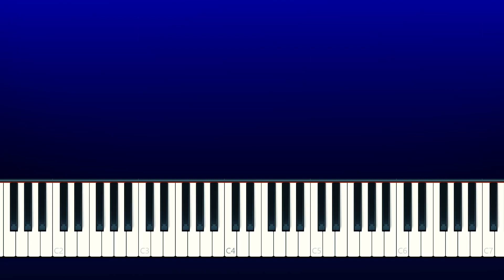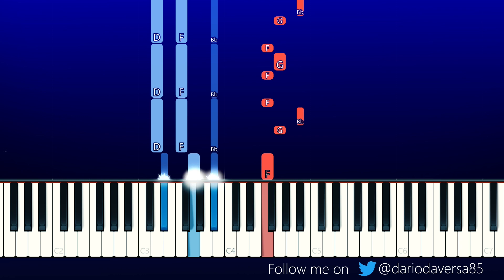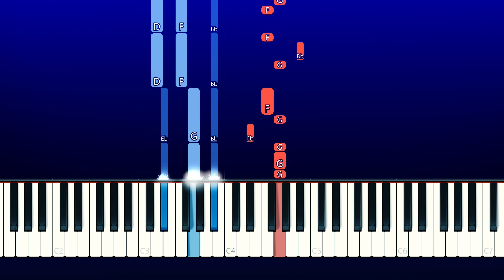Jawsh 685 - Laxed (Piano Tutorial)